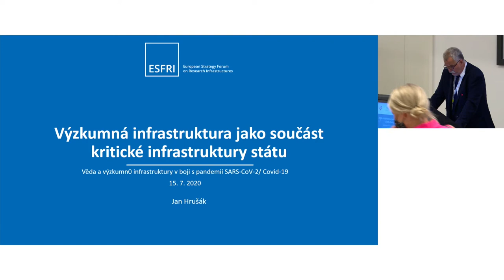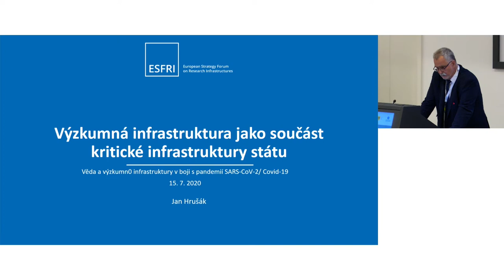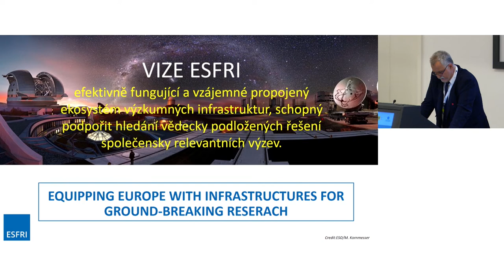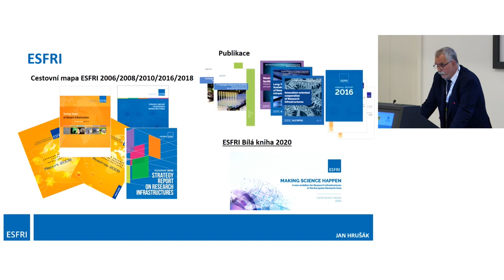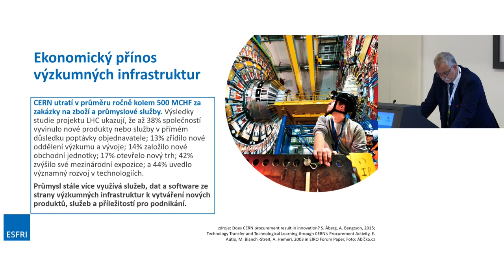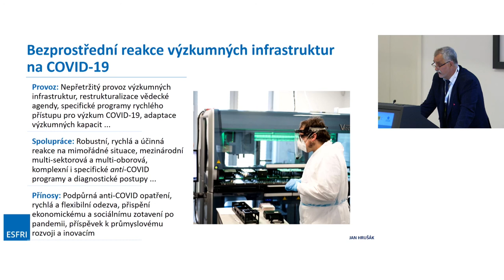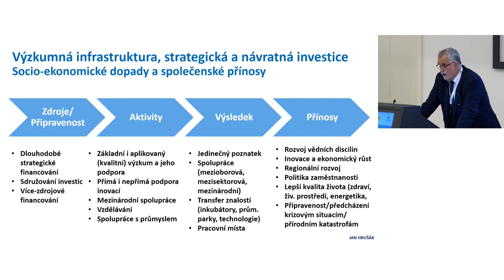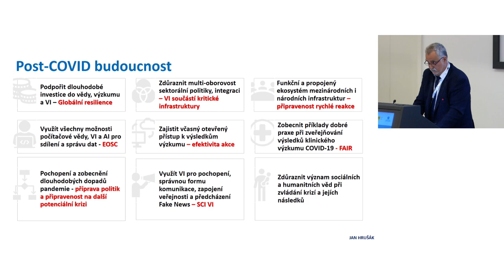Research infrastructure as a part of the critical infrastructure of the state [J. HRUŠÁK]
Jan HRUŠÁK
Chair of European Strategy Forum on Research Infrastructures J. Heyrovský Institute of Physical Chemistry of the Czech Academy of Sciences